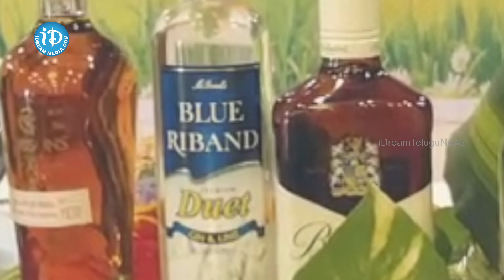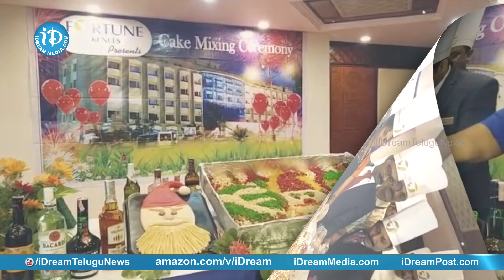Hotel Fortune Kences Cake Mixing Ceremony | iDream News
Watch Hotel Fortune Kences Cake Mixing Ceremony.

Cake mixing is a ritual that follows a definite process of putting the elaborate ingredients together, mixing them and then waiting till the mixture is ready for baking and distributing to friends, family and relatives.

iDream News is a 24/7 news channel on the digital platform, with exclusive news, breaking news, exclusive interview series like Crime Diaries With Muralidhar, మీ iDream Nagaraju B.Com, Crime Confessions With Muralidhar, Crime Victims With Muralidhar, latest updates on politics, sports and current affairs.